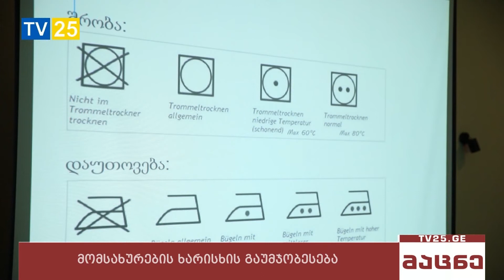აჭარაში, მომსახურების ხარისხის გაუმჯობესების მიზნით, ტრენინგები მიმდინარეობს